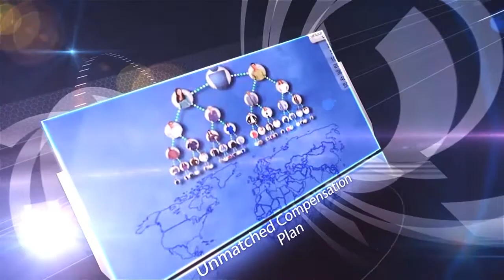Simply the Best_AnOrangePlanet-Orchestra.mp4